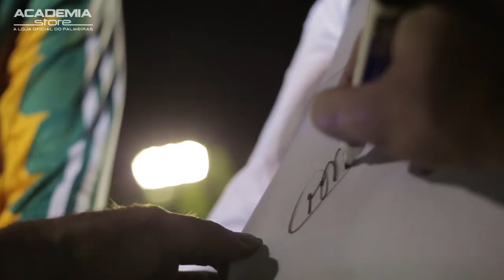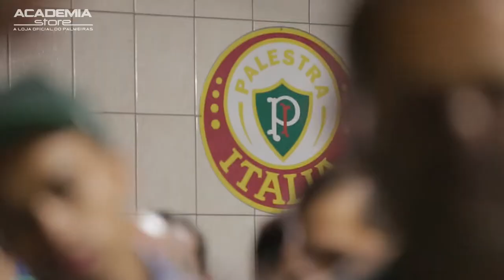Filme Academia Store - Promoção: Churras com ex-goleiro Marcão do Palmeiras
Filme mostra os ganhadores da promoção Academia Store jogando bola com o ex-goleiro Marcão do Palmeiras.